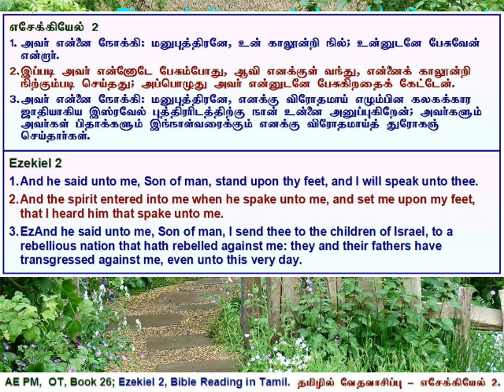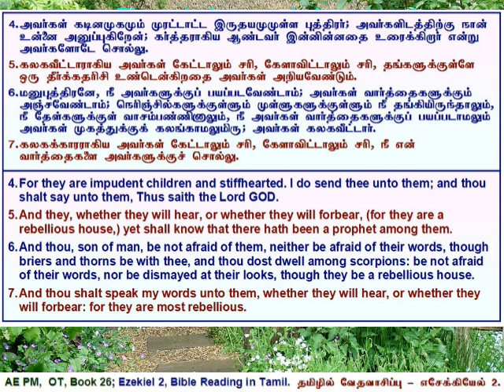26 Ezekiel 02, எசேக்கியேல் அதிகாரம் 2, தமிழில் வேத வாசிப்பு - தமிழ் & ஆங்கில வசனங்களுடன்.